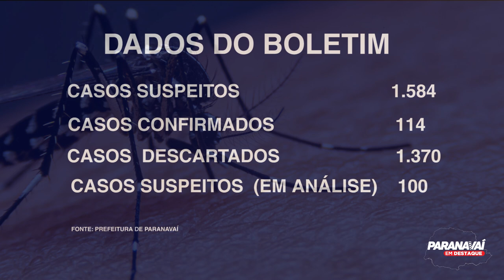Vigilância em Saúde realiza mutirão contra a Dengue em Paranavaí